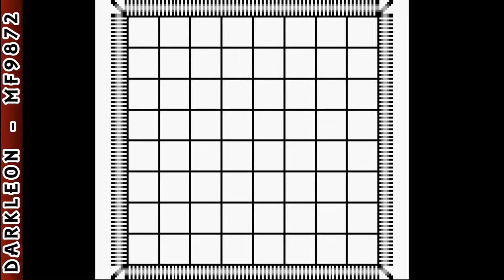Game Boy - Battleship © 1992 Mindscape - Gameplay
DESCRIPTION
Do you have what it takes to command your own fleet of six ships? Can you survive thrilling, ruthless combat on the high seas? Stalk your enemy through unfriendly waters. Secretly plot your plan of attack. Then fire. It's a hit! But remain on red alert! For your opponent wants victory as much as you do! Capsize a carrier. Demolish a destroyer. Sink up to six ships in your opponent's fleet before your own vessels are found and sunk. Blast the torpedoes and full speed ahead! Strategically hide your own ships while you formulate a cunning plan of attack on your opponent. Enjoy classic game strategy in this timeless Naval warfare favorite. Ten new special weapons to wage war with - including depth charges, sonar and cruise missiles. Play again and again - every game is different from the last!